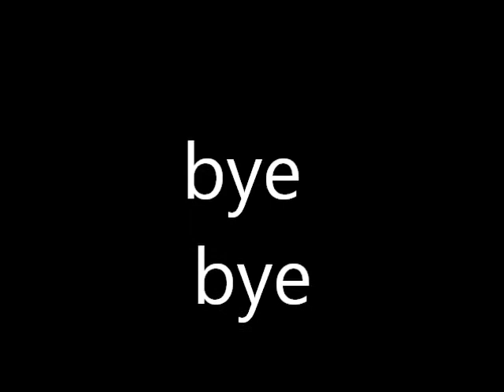funny dead on me (danish)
in battlefield heroes jeg get a car on my avatar